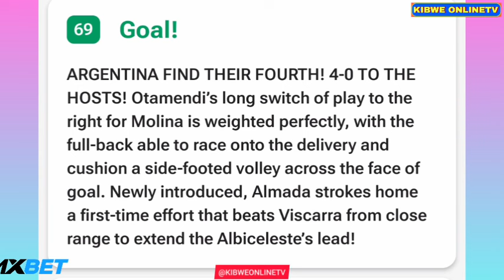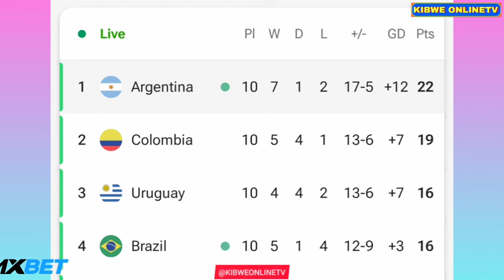Thiago Almada Goal - Argentina vs Bolivia (6-0), Goals Results and Extended Highlights-2024..